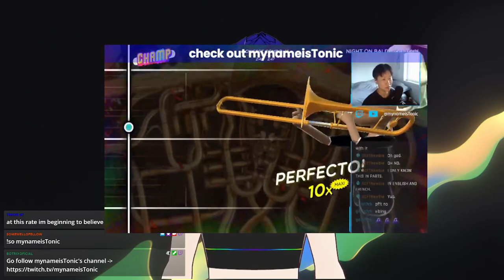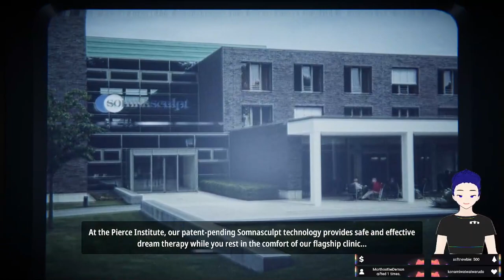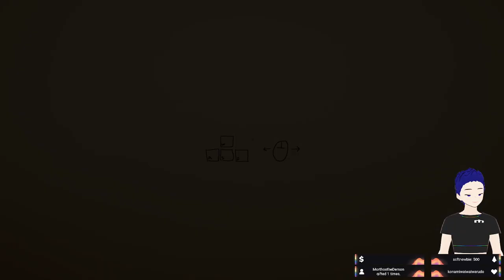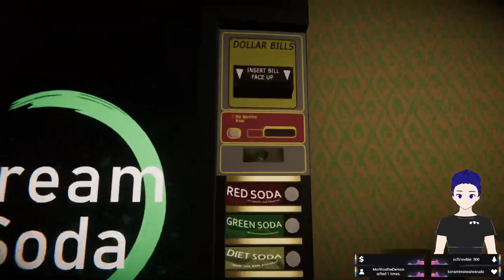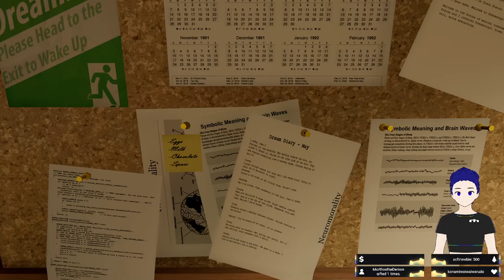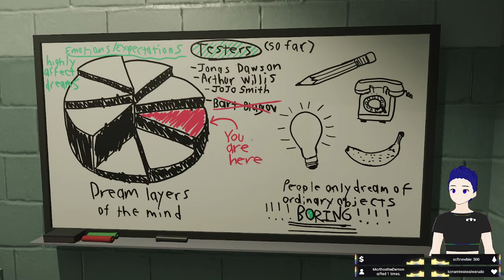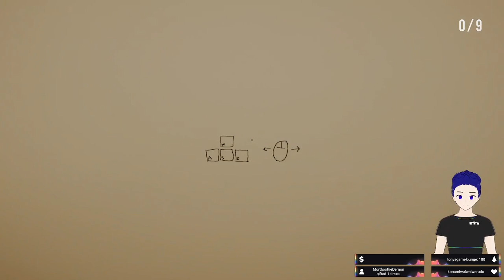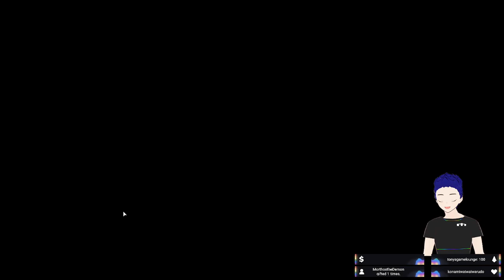Mellow on Demand: Superliminal (2/16/24)